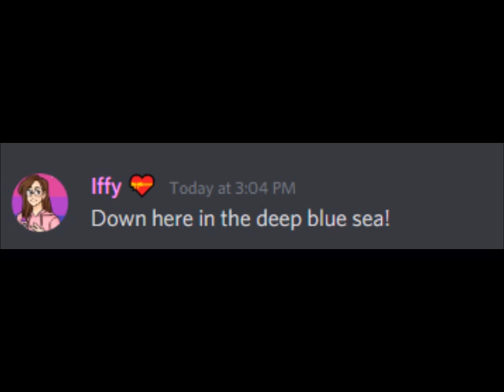Discord Sings FUN from Spongebob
This happened in the server I'm in today.